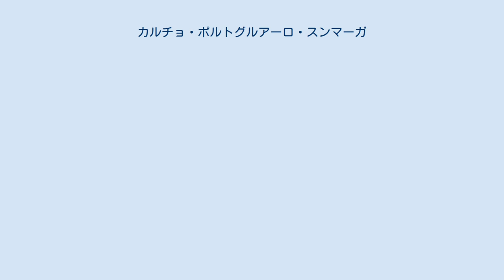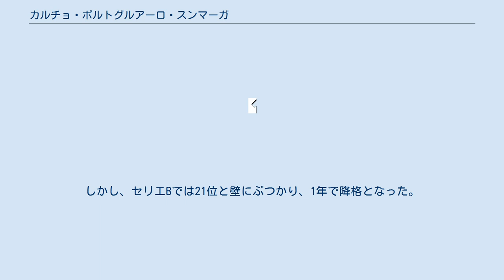カルチョ・ポルトグルアーロ・スンマーガ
カルチョ・ポルトグルアーロ・スンマーガ（Calcio Portogruaro Summaga）はイタリア・ヴェネト州ポルトグルアーロおよび同コムーネの分離集落であるスンマーガを本拠地とするサッカークラブ。
ポルトグルアーロあるいはポルトスンマーガ（Portosummaga）と略されて呼ばれることが多い。
2015-16シーズンはプロモツィオーネ・ヴェネト・ジローネDに所属している。
 1919年に創設された歴史あるクラブACポルトグルアーロ（Associazione Calcio Portogruaro）と、ポルトグルアーロの分離集落であるスンマーガのクラブACスンマーガ（Associazione Calcio Summaga）が1990年に合併し、現在のクラブが誕生。
 地域リーグのプロモツィオーネ（7部相当）からスタートしたクラブは、2004-05シーズンにセリエC2、2008-09シーズンにはレガ・プロ・プリマ・ディヴィジオーネ (旧セリエC1) に昇格。
さらに、2009-10シーズンはプリマ・ディヴィジオーネ・ジローネBで優勝し、初のセリエB昇格を決めた。
しかし、セリエBでは21位と壁にぶつかり、1年で降格となった。
 なし なし